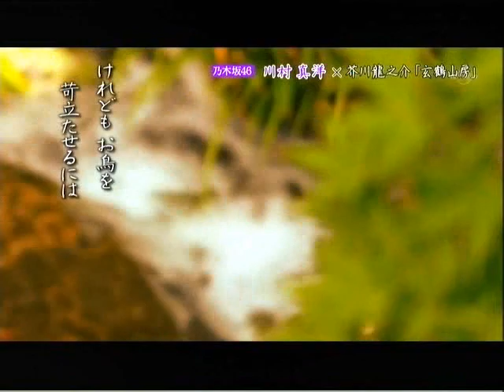乃木坂浪漫 川村真洋